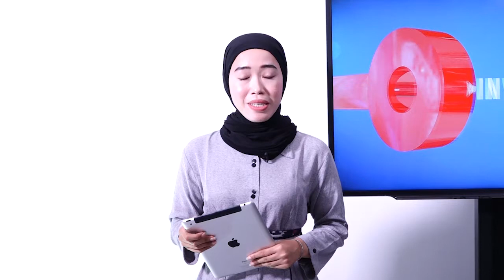Satgas TMMD 110 ke Bukit Cari Signal Ponsel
Satgas TMMD 110 Kodim Kodim 201 Mempawah - Landak terpaksa ke bukit untuk mencari signal handphone demi melepas kangen dengan orang terdekat.
Saran dan Kritik : PT. SIMPANG LIMA MEDIA TELEVISI Kompleks Perkantoran IBS Jl.